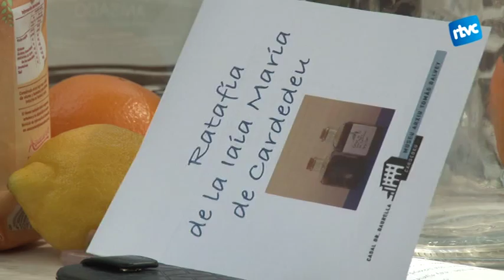Taller de ratafia amb la recepta de la iaia Maria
La ratafia és un licor que pot contenir fins a una vuitantena d'herbes diferents. A Cardedeu, el museu ha acollit un taller d'elaboració de ratafia amb la recepta de la iaia Maria, que fa un mínim de 5 generacions que passa de pares a fills.